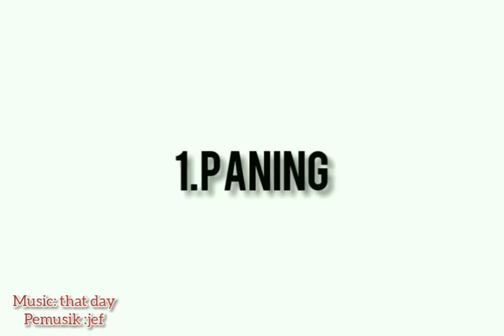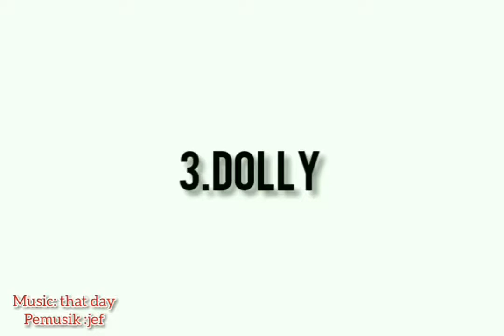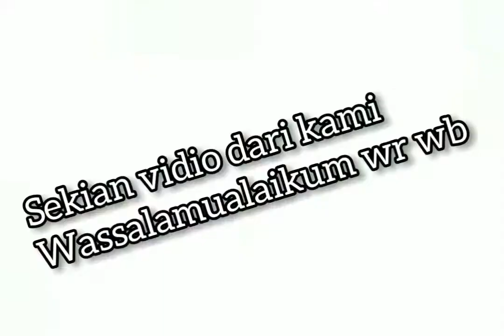Macam-Macam Pergerakan Kamera - Kelompok 3 - SMK Negeri 6 Jember - 12 MM 1 - 2019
Menjelaskan Macam-macam pergerakan kamera. Tugas untuk Mata Pelajaran Teknik Pengolahan Audio Vidio, Jurusan Multimedia, SMK Negeri 6 Jember, Tahun 2019.

By. Kelas 12 MM 1 (2019)